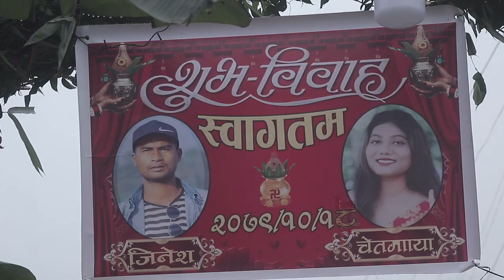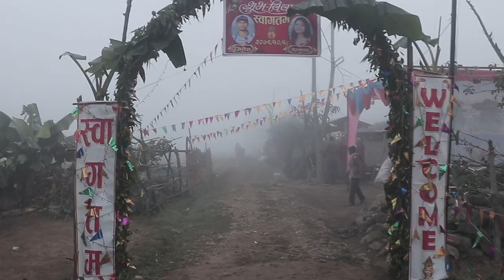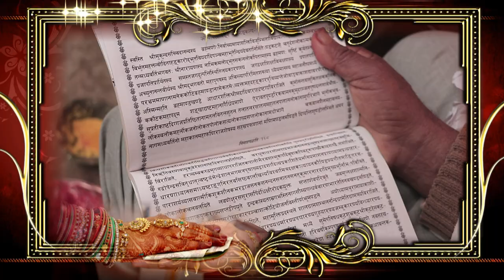Chetmaya weds Jinesh 2079/10/18 bay raju photo 9815406028